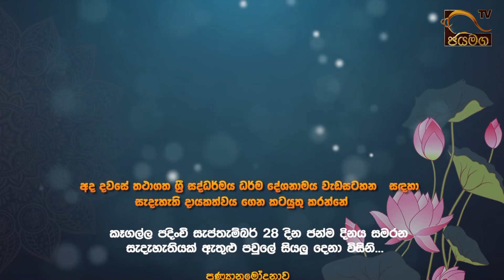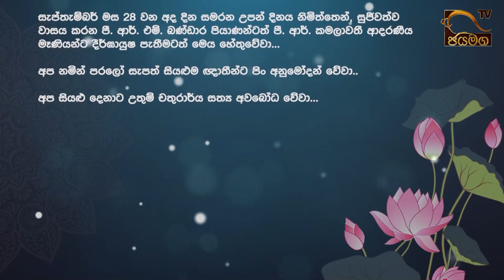Thathagatha Sri Saddharmaya I Ven. Galwawe Mahanama Thero I 2021.09.28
ප්‍රේත වස්තු විමාන වස්තු
තථාගත ශ්‍රී සද්ධර්මය I 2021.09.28

වෑ උඩ, දොඩම්තලාව ධම්මගිරි ආරණ්‍යසේනාසනවාසී
රාජකීය පණ්ඩිත, ත්‍රිපිටකාචාර්ය
පූජ්‍යපාද ගල්වැවේ මහානාම ස්වාමින් වහන්සේ